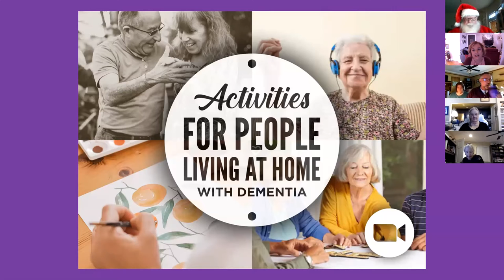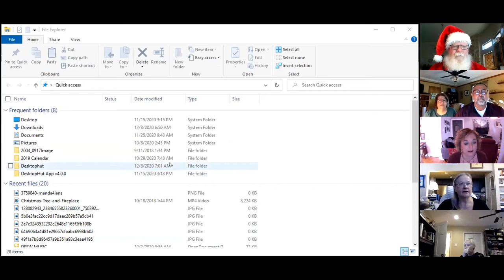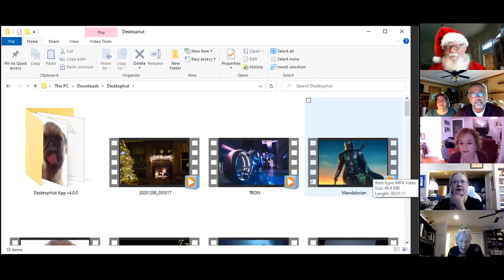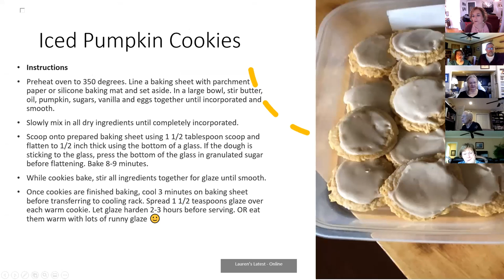December 10, 2020: Let's Talk Holiday Traditions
Join us for an interactive sessions as we discuss holiday traditions and encourage you to think on your families holiday traditions today and from your earlier years.